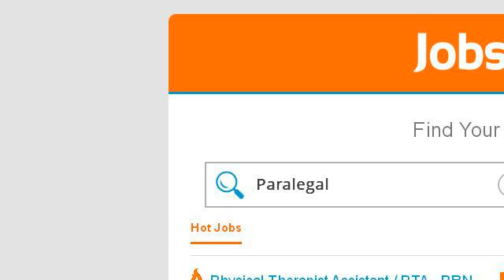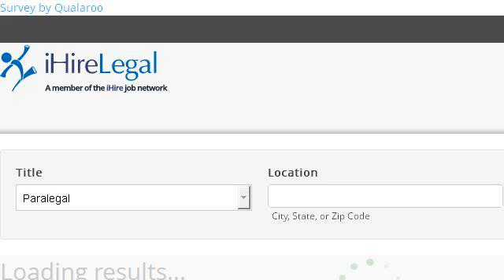How-To Find Paralegal Jobs